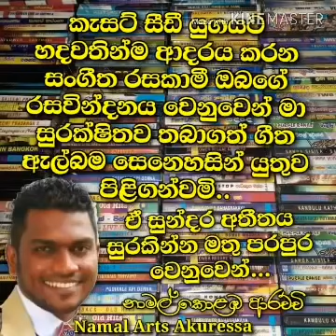Prince Udaya Priyantha | Seegiriye Kurutu Geetha | Full Album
Seegirye Kurutu Geetha | Adara Geethawaliya
මෙවර කැසට් කඩේ පිටුව තුලින් ඔබ වෙත ගෙන එන්නේ නිල්වලා ලේබලය යටතේ නිකුත් වූ සීගිරියේ කුරුටු ගීත .. ආදර ගීතාවලියයි.. නැසීගිය සුන්දර හදවත ප්‍රින්ස් උදය ප්‍රියන්තගේ මෙම ගී එකතුව සදහා දායක වූ සියලුම ශිල්පීන් ඔබට දැක ගැනීම සදහා මෙසේ ඉදිරිපත් කරමි.වීඩොයෝව නරඹන්න.
මෙම ගීත නිර්මාණය සදහා දායක වූ සියලුම සංගීත ශිල්පීන් හා නිෂ්පාදක තුමන්ලා ඇතුලු නන් අයුරින් සහයෝගය දැක්වූවන්ට අපගේ ගෞරවනීය ප්‍රණාමය හිමිවේ.මෙම ගීත යූටියුබ් නාලිකාව හරහා ප්‍රසිද්ධ කර මුදල් ඉපයීමේ කිසිදු අරමුණක් නොමැති අතර කැසට් යුගයට ආදරය කරන සුවහසක් රසික සමූහයාගේ රසවින්දනය සදහා තිළිණ කිරීමේ පරමාර්තය පෙරදැදිය.මෙම නිර්මාණ මතුපරපුරටද ආරක්ෂා කලයුතුය.එබැවින් මෙම ගීත උපුටාගෙන විකෘති කිරීම සපුරා තහනම් ය.මෙම නිර්මාණයේ හිමිකරුවන් වන අදාල සංගීත ශිල්පීන් හෝ කැසට්පට නිෂ්පාදකතුමාගේ යම් විරෝධතාවක් හෝ නියෝගයක් ලද ඕනෑම මොහොතක මෙම කැසට් කවර සහ යූටියුබ් නාලිකාව හරහා ඉදිරිපත් කල අදාල ගීත ඇල්බම සහිත වීඩියෝ ඉන් ඉවත් කිරීමට මා බැදී සිටී.ඔබේ අදහස් කැසට් කඩේ Face Book පිටුවට යොමුකරන්නේනම් මැනවි.මෙම Link එක
) හරහා ඔබට කැසට් කඩේ ෆේස් බුක් පිටුවට Like කිරීමෙන් කැසට් සීඩී තොරතුරු දැනගත හැක.
(නාමල් කොළඹ ආරච්චි)
පහත link එක යටතේ මේ ගී එකතුව ඔබට රසවිදිය හැකි අතර තවත් මෙවැනි ගි එකතු රස විදීම සදහා නව ගී එකතුවක් එක් කල වහාම එය ඔබට දැනගැනීම සදහා Namal Arats යූටියුබ් චැනලය Subscribe කරන ලෙසද ඔබට මතක් කරමි.